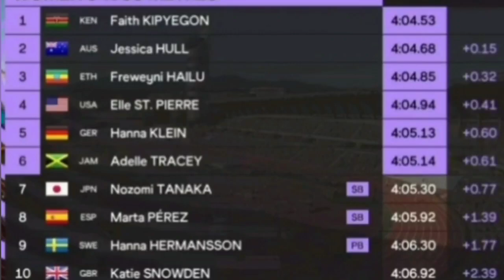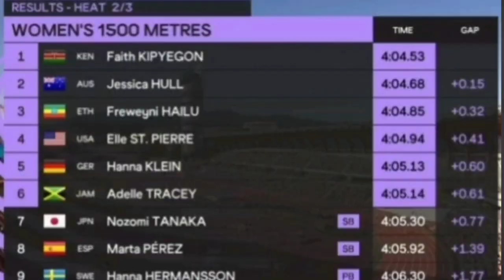JAMAICA'S ADELLE TRACEY THRU 2 1500M NEXT ROUND AS MIXED RELAY MISSES PODIUM OPPORTUNITY!!!